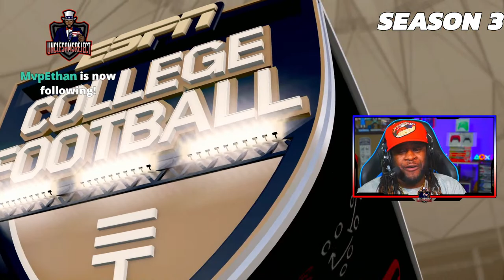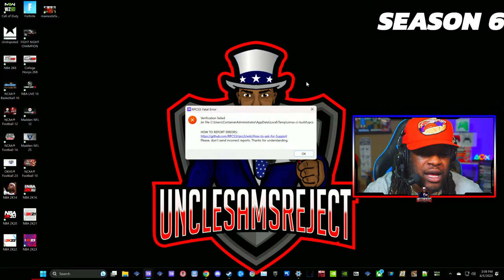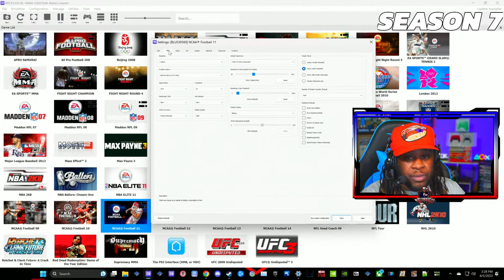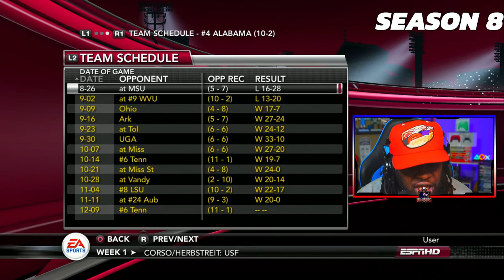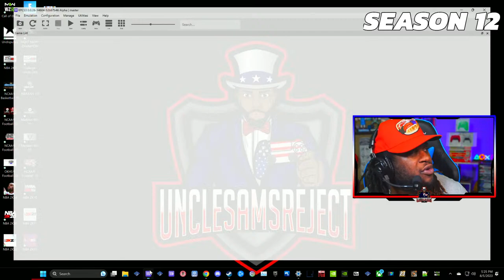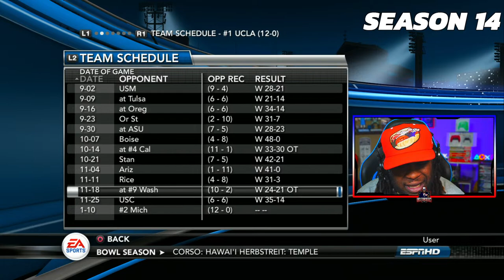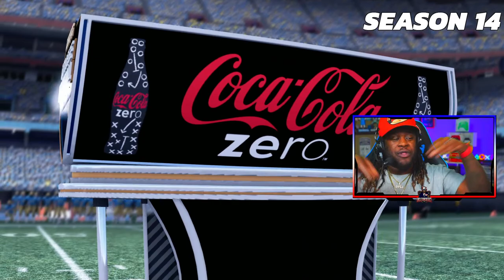Lets Rewrite College Football History.....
Your First Deposit is DOUBLED up to $100 with code: USRG

Main Channel: @USR__